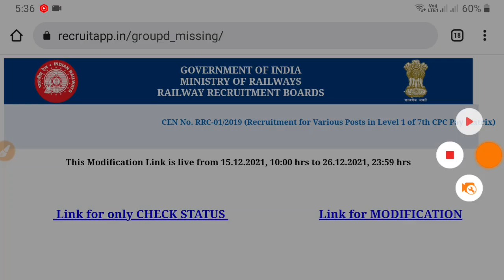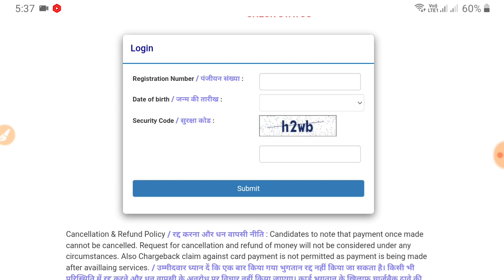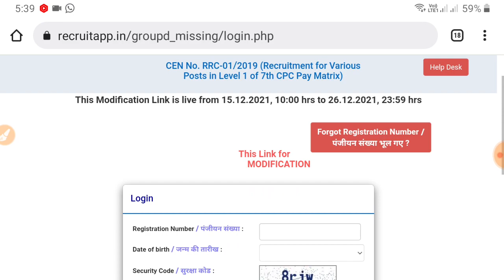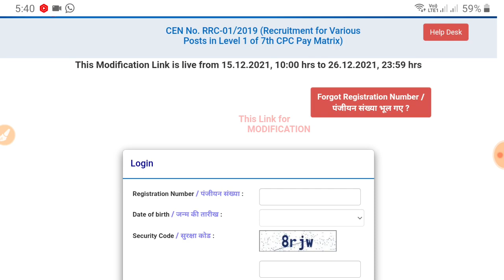RRB Group D Form Status | Form चे Status कसे चेक करावे याची माहिती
फॉर्म चा स्टेटस चेक करण्यासाठी पुढील लिंक ओपन करा